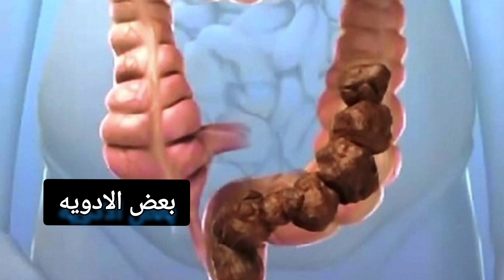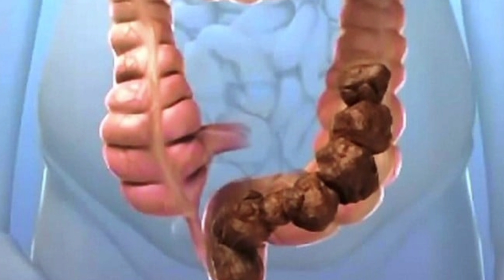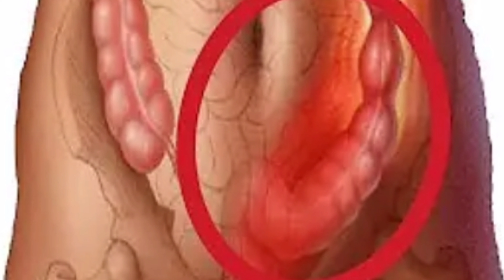علاج الامساك المزمن والشديد بسرعة وبدون ادوية/التخلص من الانتفاخ والغازات ومشاكل القولون نهائيا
في هذا الفيديو نناقش اهم اسباب الامساك المزمن والشديد بسرعة وبدون ادوية ،كيفية علاج الامساك من المنزل بسهولة،التخلص من القولون العصبى بخطوات بسيطة ،
خطوات علاج الامساك المزمن ،الامساك عند الرضع،الامساك عند الاطفال،الامساك عند الكبار،الامساك عند الحامل،
علاج الامساك المزمن عند الاطفال،علاج الامساك المزمن والشديد عند الكبار والاطفال،
طرق بسيطه للتخلص من الامساك،كيف اتخلص من الامساك بسرعه،وصفه سريعه للتخلص من الامساك،